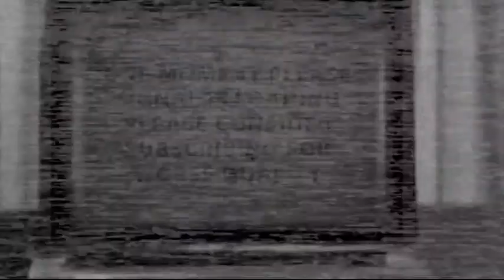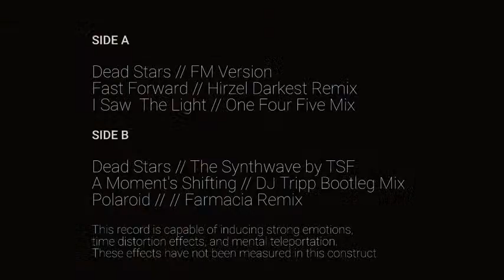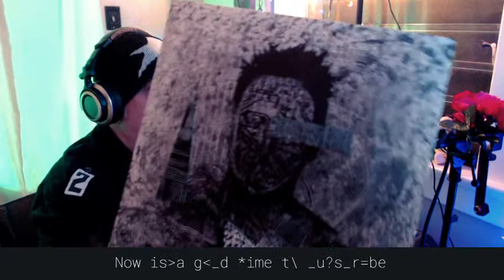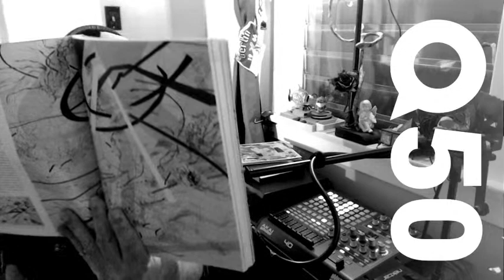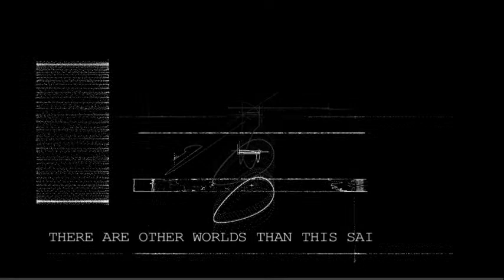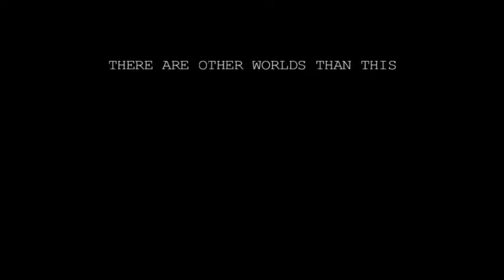Anything Box | Quaranstream 50 | NFTs endpop paintings ERC20 $ABOX and weekly update on 12"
This was a strange one from the start... It begins with the tail end of a writing session turned Quaranstream. The VHS refused to work this time, so I focused instead on updating everyone on the upcoming remix contests... And the ERC20 coin $ABOX that is coming!

It was great up until the end, where for no reason I can discern, the sound decided not to cooperate.

And… In case you found this by accident or the google robots led you here:

Let’s get through all of this as one world in Art, Music, and Synthesis!